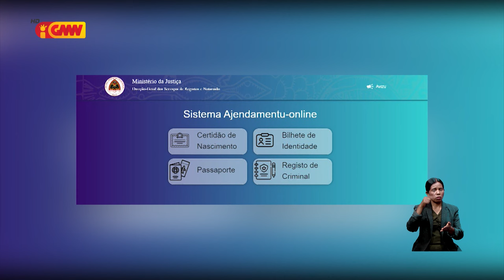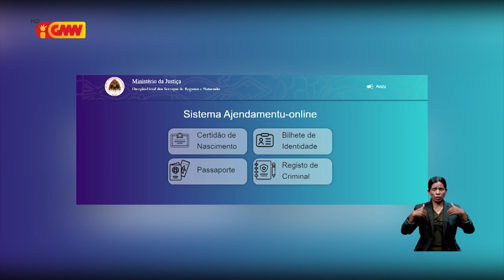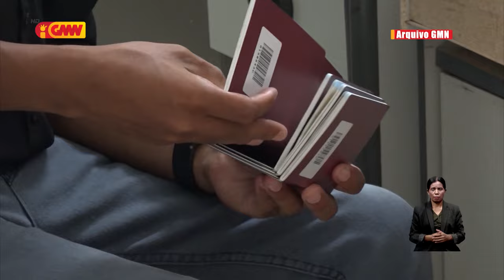Prezidente Repúblika sujere ba Governu atu fó durasaun tinan 10 ba pasaporte